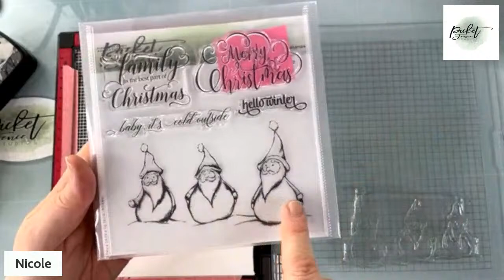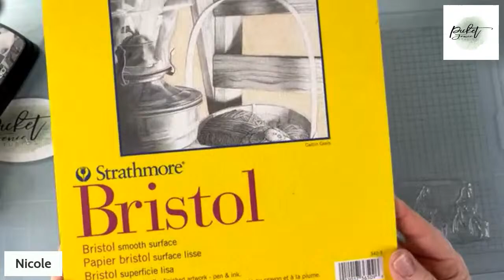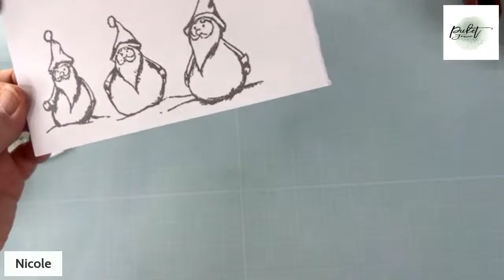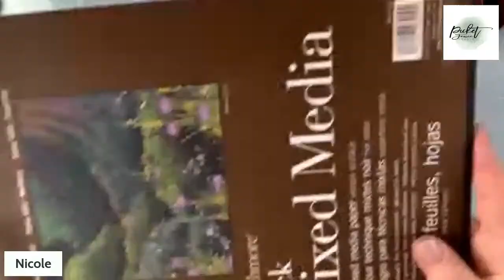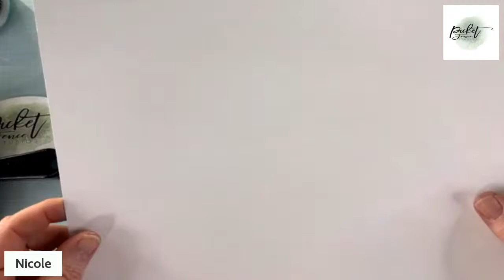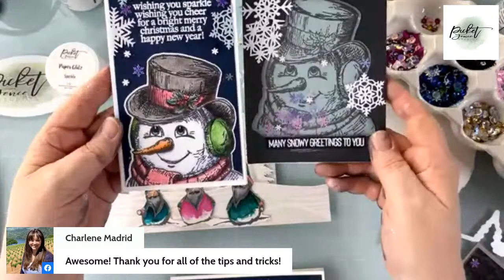WCMD with Nicole Petersen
Hi friends! Please join us for our World Cardmaking Day Live Event! This is Part 3 of 3 and with owner and designer, Nicole Petersen!